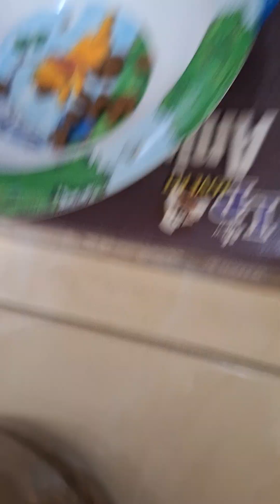2024年8月21日